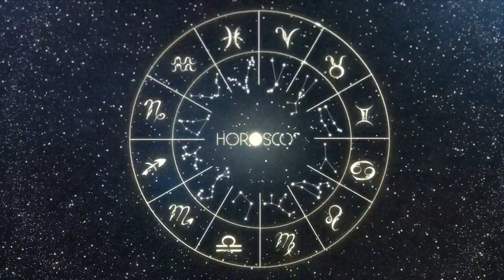Daily Horoscope - LIBRA - December 6 2022